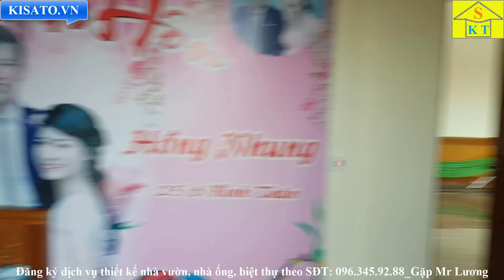Mẫu Nhà Cấp 4 To Đẹp Nhất Xã Diện Tích 14x13m Giá 1 Tỷ Tại Ninh Bình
Mẫu Nhà Cấp 4 To và Đẹp Nhất Xã Diện Tích 14x13m Giá 1 Tỷ Tại Ninh Bình
+ Nếu bạn đang đi tìm ý tưởng thiết kế cho căn nhà của mình thì bạn có thể đăng ký nhận Full các mẫu thiết kế nhà đẹp tại
+ Đăng ký học Revit MIỄN PHÍ tại - Một phần mềm giúp bạn tự tay thiết kế ngôi nhà ước mơ ngay cả khi bạn không học về thiết kế hay xây dựng
+ Nhận thêm các video về hướng dẫn thủ tục đăng ký xin cấp phép xây dựng nhà ở tại link: giayphepxaydungnhao.net
+ Đăng ký dịch vụ tư vấn thiết kế nhà trọn gói tại hoặc liên hệ theo số điện thoại 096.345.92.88 ( Gặp A Lương Giám đốc công ty cổ phần kiến trúc Kisato )